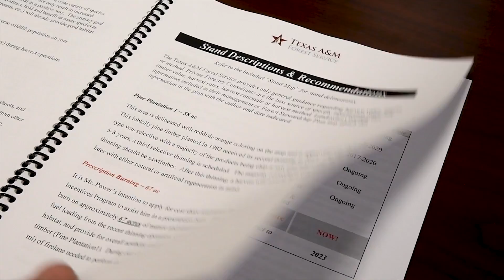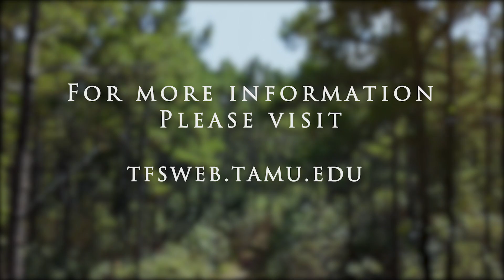Land Management Plans - Working with Texas A&M Forest Service to Manage Private Lands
Texas A&M Forest Service works with landowners to create forest management plans. These plans provide technical assistance and help make landowner conservation goals a reality.

District Forester Jason Ellis worked with Cherokee County landowner Philip Power to develop a management plan that included tree selection, timber management and resources related to forest health.